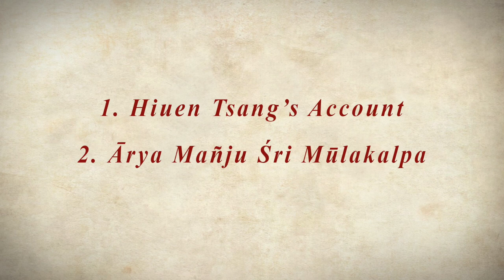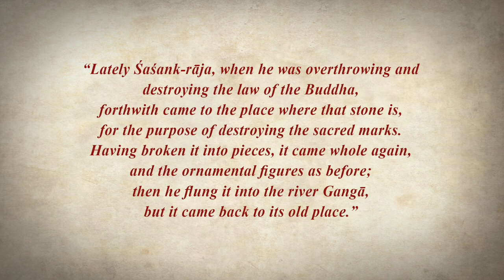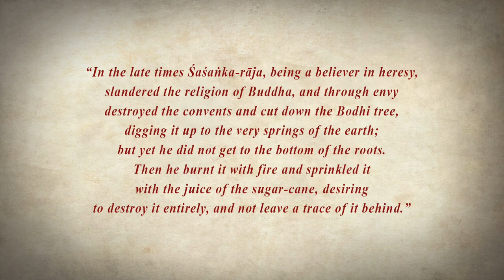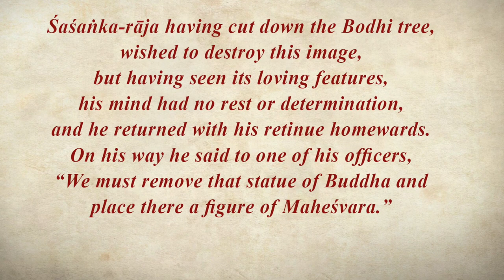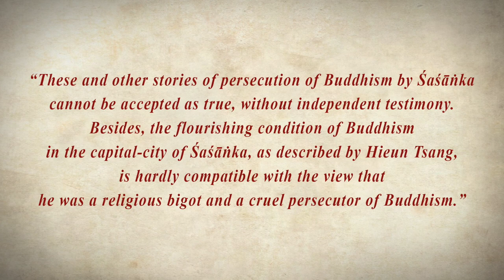The Greatest Enemy of Buddhism–Shashanka?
In this video, we talk about the alleged persecution of Shashanka's persecution of Buddhism. We analyze the different sources that talk about Shashanka's persecution of Buddhism.

Reference:-
1. Buddhist Records of the Western World by Si-Yu-Ki (2 Vols. in One): Tr. from Chinese of Hiuten Tsiang by Samuel Beal
2. History of Bengal Vol 1
3. Harsha: A Political Study by D. Devahuti

Credits:-
Inputs on the script from Pushkar Chaudhary